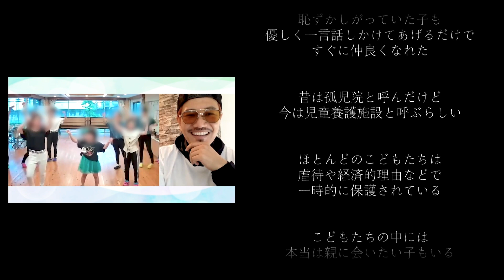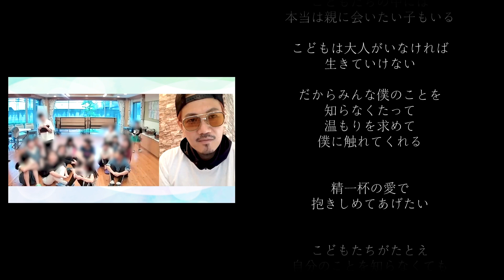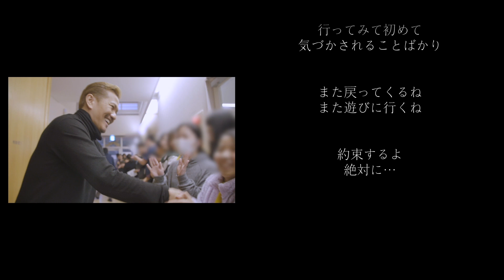【悪い顔選手権】激おこ？！ATSUSHIがMATSUに物申す！！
MATSUさんと一緒に
チョコプラさんの「悪い顔選手権」を振り返ります！

MATSUさんのチャンネルにも出演しています！

【EXILE ATSUSHI ONLINE COMMUNITY MUSIC CLUB】

2021年4月30日から６ヶ月限定のオンラインコミュニティサービス